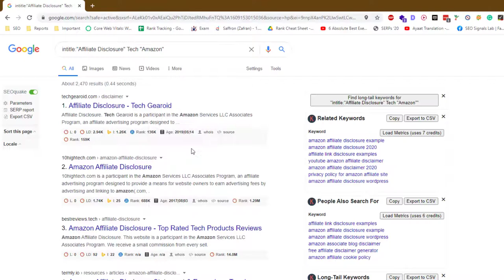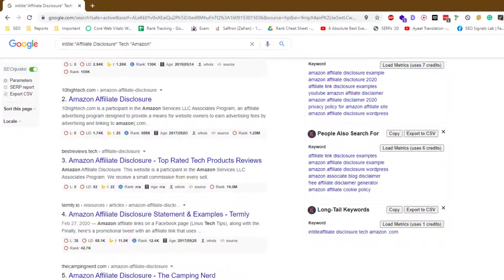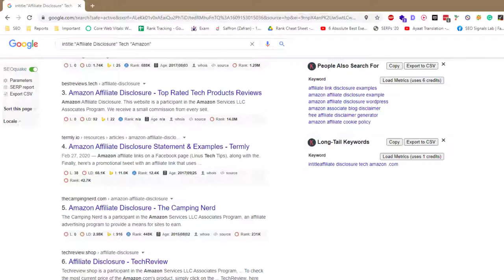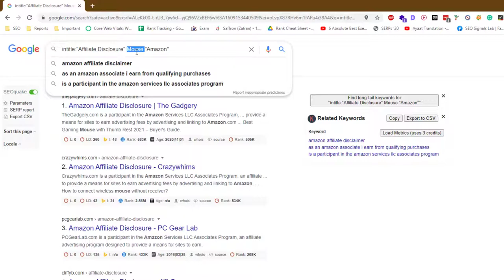Finding Low Competition Keywords